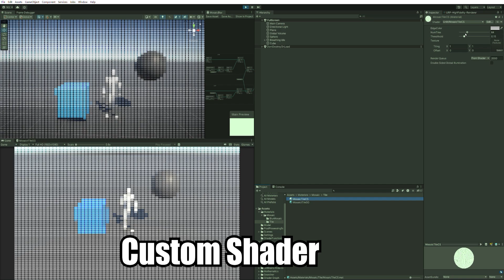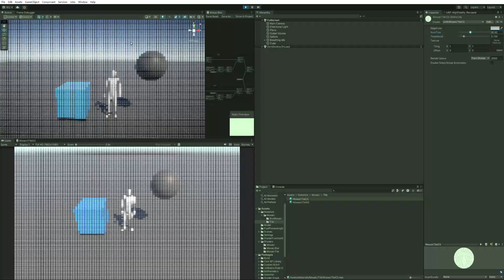UnityShader_MosicTile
MosicTile UnityShader
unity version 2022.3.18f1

jcantOn：
Reference URL